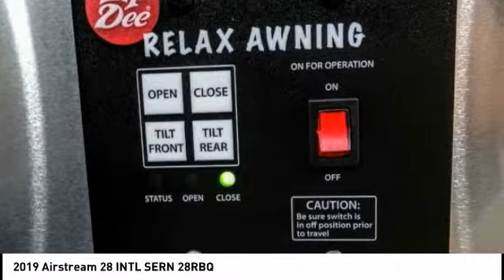2019 Airstream 28 INTL SERN 28RBQ LAKE ELSINORE MENIFEE MURRIETA PERRIS TEMECULA AI19035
2019 Airstream 28 INTL SERN 28RBQ

Airstream Inland Empire
27969 Jefferson Ave.

AIRSTREAM INLAND EMPIRE PROUDLY SERVING LAKE ELSINORE, MENIFEE, MURRIETA, PERRIS, TEMECULA, AND SURROUNDING SOUTHERN CALIFORNIA LOCATIONS. 2019 Airstream Stock #: AI19035 | VIN: 1STJFYM28KJ545844 | 2019 Airstream 28 INTL SERN 28RBQ Airstream Inland Empire 31712 CASINO DR. LAKE ELSINORE, CA 92530